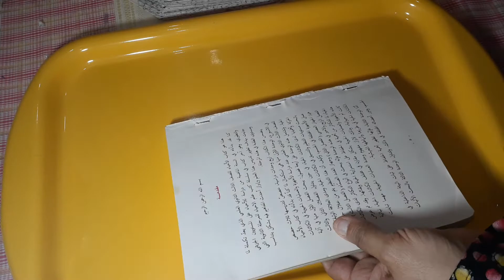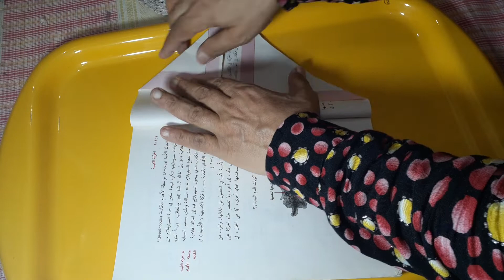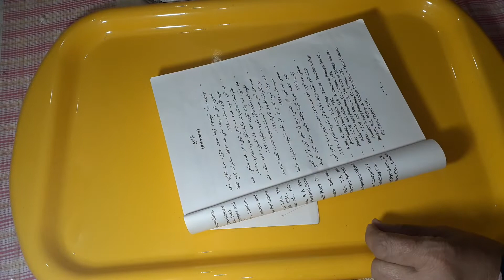"إعادة تدوير للكتب المدرسية القديمة وتحويلها إلى ديكور منزلى مبتكر "@afkrhow_9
كيفية اعادة تدوير الكتب المدرسية القديمة وتحويلها الى ديكور منزلى رائع ومبتكر .تابعوا معى الفيديو خطوة بخطوة وستتعلمون كيفية انشاء قطعة فنية ومفيدة للمنزل باستخدام الكتب القديمة بطريقة بسيطة وسهلة .
إعادة تدوير ,كتب مدرسية قديمة,ديكور منزلى ,فن إعادة استخدام ,إبداع ,تحويل ,بيئة ,مستدام ,اصنع بنفسك ,DIY.
شغل_هاند_ميد # DIY
افكار هويدا   @afkrhow_9